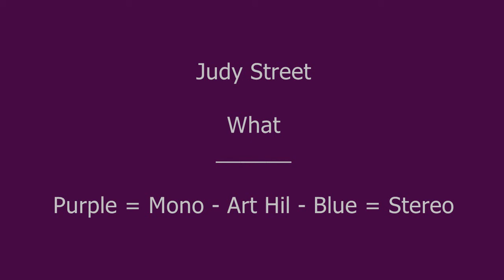Judy Street - What